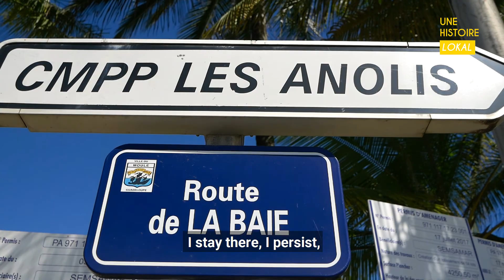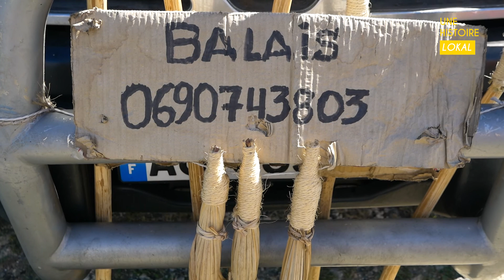The secrets of an traditional and ecological broom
In love with his native island and local craft,  Michael Flessel,  dusted of the the making of the traditional broom.

When he was young, he was watching his father and his mother making the brooms without thinking anything of it.

He wanted to try making them himself much later on.
Everything he's using is from the nature surrouding him.

Do you have an idea about the story we could tell ?